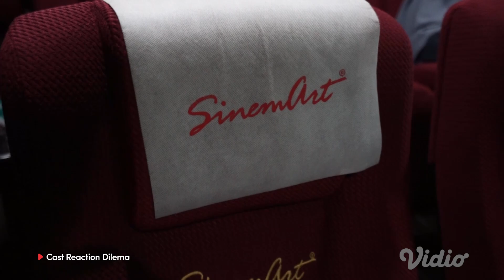Cast Reaction Dilema!!!😆 Sudah cukup menjelaskan betapa kerennya Series ini | VOS Dilema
Ekspresi para cast ngasih tau kalo kalian gaperlu lagi Dilema buat nonton Vidio Original Series : Dilema!🫶🏻

Yang udah nonton, coba komen "Dilema" dibawah yaaa!😆